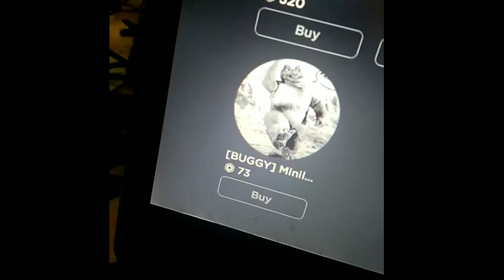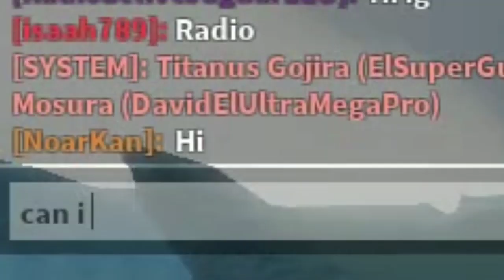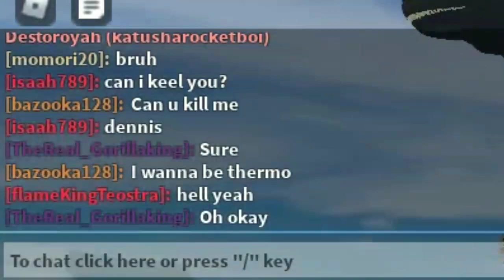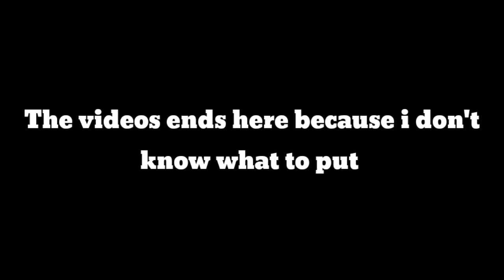MINILLA.exe || Kaiju Universe